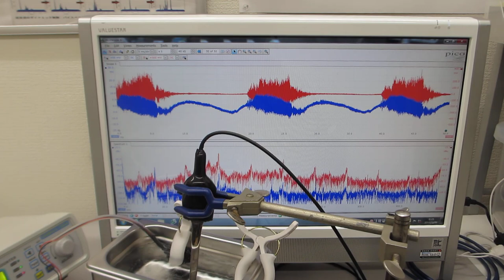オリジナル超音波実験動画（超音波の音圧測定・解析システムと発振制御システム）